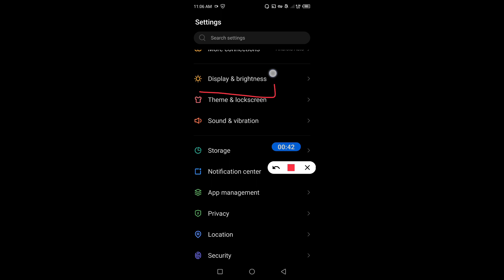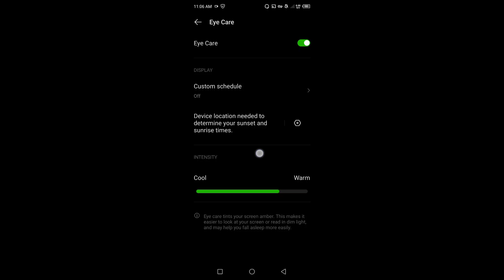How to enable reading mode in Infinix Note 12i || Infinix Note 12i me reading mode kaise enable kare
Hello dosto, aaj maine is video me bataya hai ki Infinix Note 12i me reading mode kaise enable kare, dosto Infinix Note 12i me reading mode enable karna bahut hi aasan hai. Agar aap bhi janna chahate hain ki Infinix Note 12i me eye care mode kaise on kare to is video ko pura dekhiyega, thanks friends.

How to enable eye care mode in Infinix Note 12i
Infinix Note 12i me reading mode kaise enable kare
How to enable reading mode on Infinix Note 12i
How to on reading mode in Infinix Note 12i
Infinix Note 12i me reading mode kaise on kare
Infinix Note 12i me reading mode kaise enable karte hain
Infinix Note 12i me eye care mode kaise on kare
Reading mode
Eye care mode
Infinix Note 12i eye care